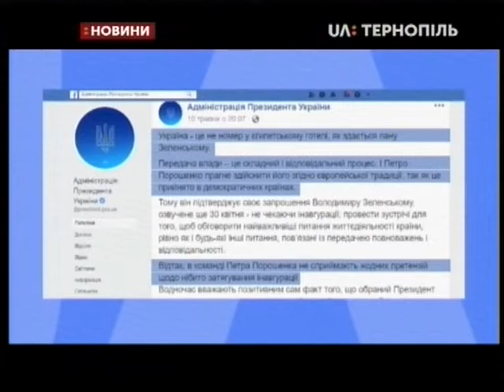16.05.2019. Новини. 19:00